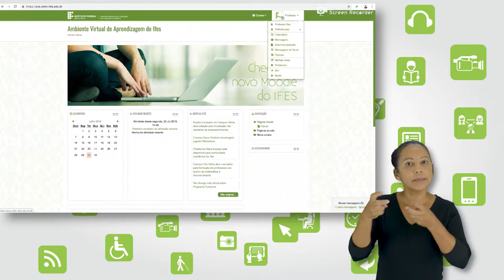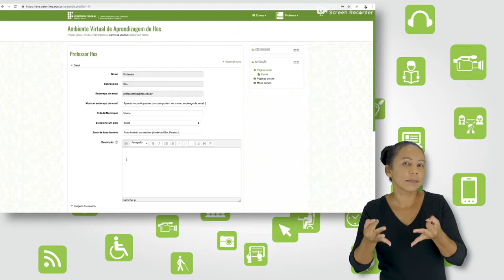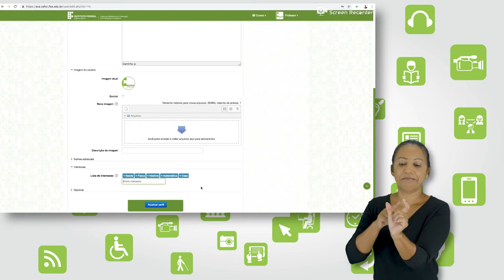Tutorial Modificar perfil PROFESSOR [Libras]